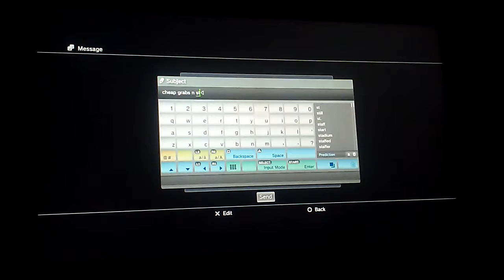Street fighter 2 turbo hd remix sfporvida80ela ps3